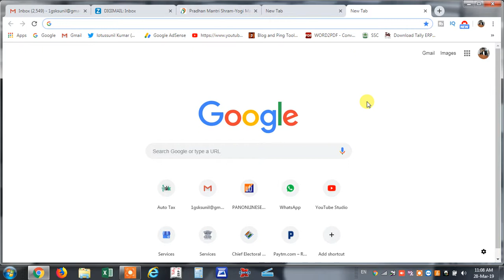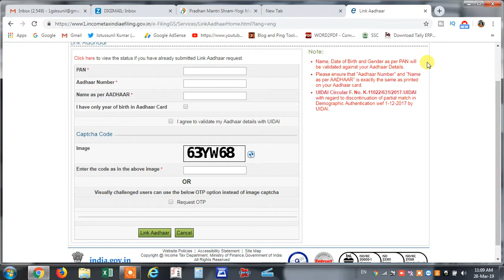how to link pan with aadhar|| income tax website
Aadhar card link with pan Through income tax website